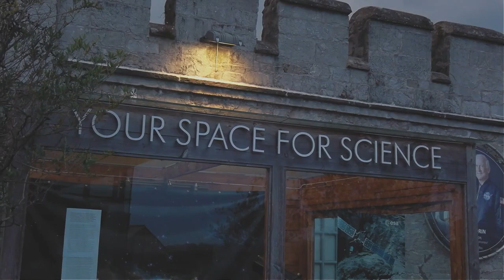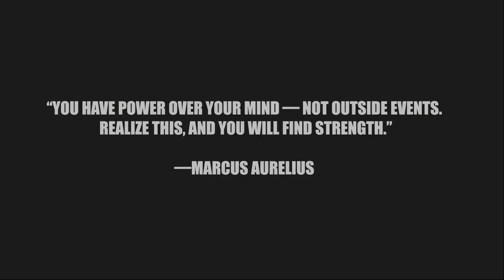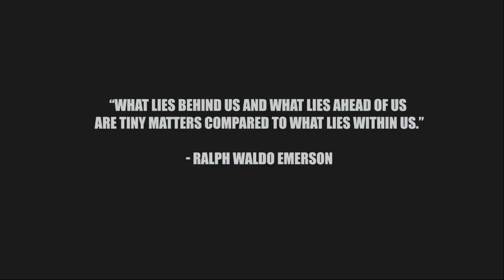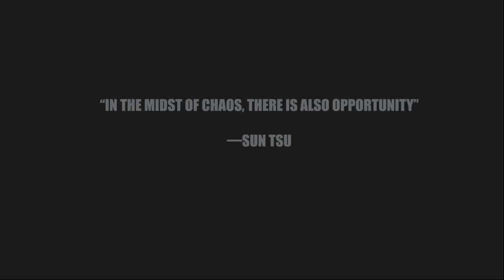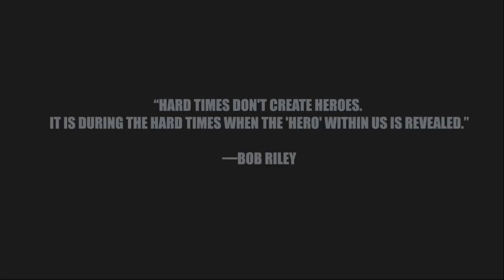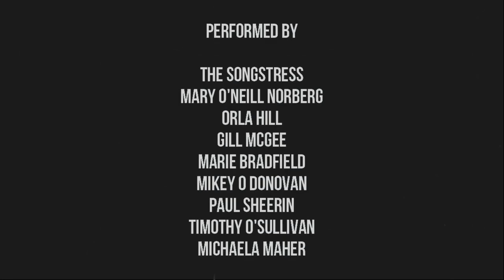Swing by the lee 2020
Swing by the Lee takes place across prime landmarks and tourist destinations around Cork City, and was filmed during the Covid19 Pandemic, with social distancing in place. The event, was in place of the Live concert series, Swing in the Park, that usually takes place at Fitzgerald Park, Cork City, Ireland each summer. This is a free event (Facebook/Swing in the Park) currated by The Songstress, and includes live music and covers of the jazz, soul, swing, pop and Musical Theatre classics.
There is no monetary benefit to any performers for this video.